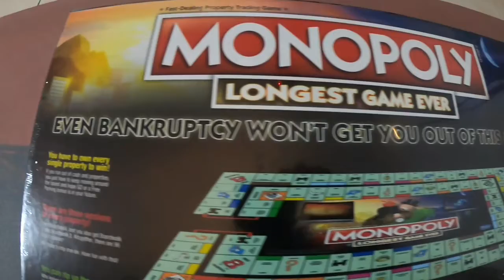MONOPOLY The Longest Game Ever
MONOPOLY The Longest Game Ever edition. Unboxing video of the edition that was released in late November 2019 by @hasbro @hasbrogamingofficial⁣
With the tagline "even bankruptcy won't get you out of this game", the game is designed to go on and on and on... until a player owns all of the properties, including sixteen streets, four railroads and two utilities; along the extra long game board.⁣
There are four tokens, two tortoises 🐢 each in gold and silver and two hares 🐇, also in gold and silver. And to add to players' nightmare, there is only dice 🎲 used for this edition 😅.⁣
This MONOPOLY edition might be useful during this COVID-19 'mandatory control order' period 😝⁣